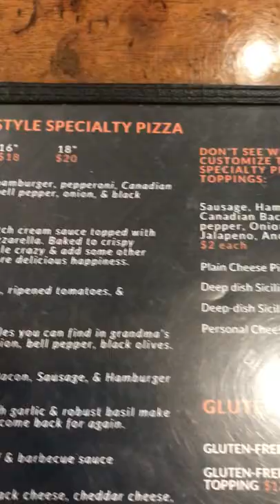Restaurant Pizza Menu @Lionfield